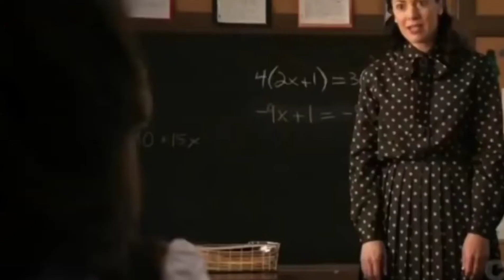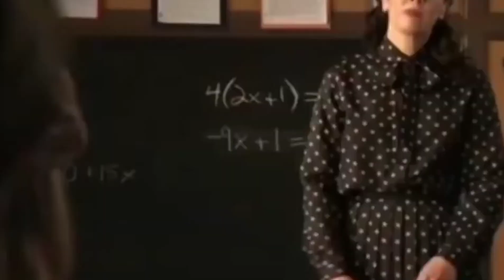A VERDADEIRA história de TODO MUNDO odeia o CHRIS / A VIDA de CHRIS ROCK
Opa galera, tudo certo? No vídeo de hoje falamos um pouco sobre a vida do ator Chris Rock,esperamos muito que vocês gostem ❤